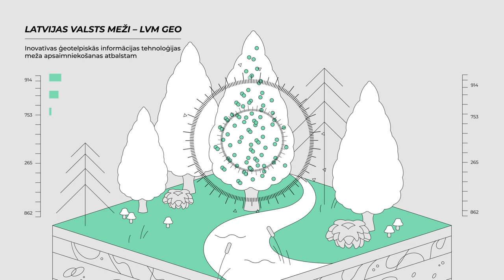missionLatvia: Vērtības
Šis ir stāsts par mums, par mūsu vērtībām un centieniem dot pasaulei savas zināšanas un talantus.